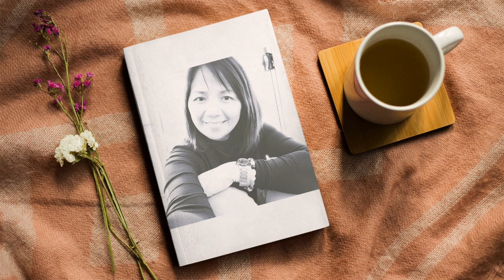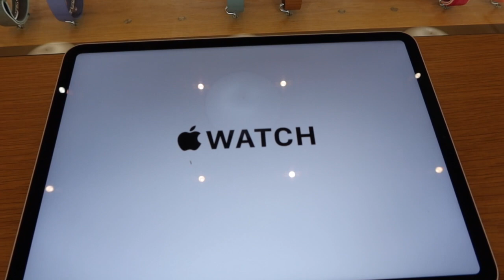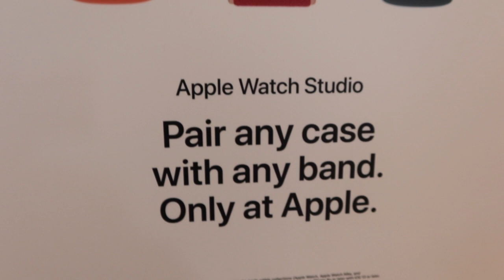UNBOXING + APPLE 11 PRO MAX AND APPLE WATCH SERIES 5 UNBOXING + NIKE + APPLE VLOG #34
Unboxing!!! 😍

Hope you enjoyed this vlog. Ta!

This is my LIFE, a mother to my son Shane  along with my husband Scott  ❤️

Camera used:
CANON G7 X MARK 3
Iphone X